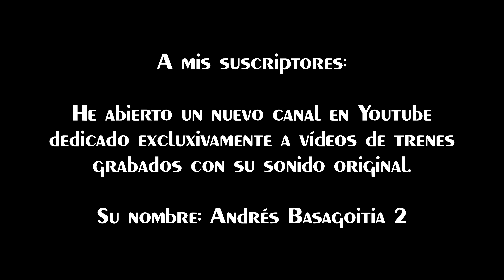TRAINSPOTTING (VOL. 936) Trenes renfe la tarde del 24-04-2018 (UHD 4K).